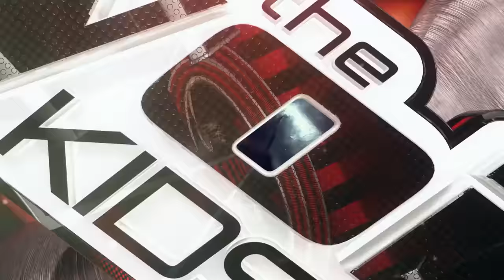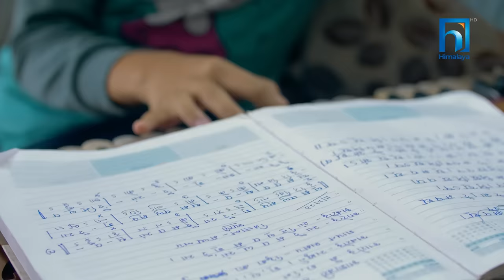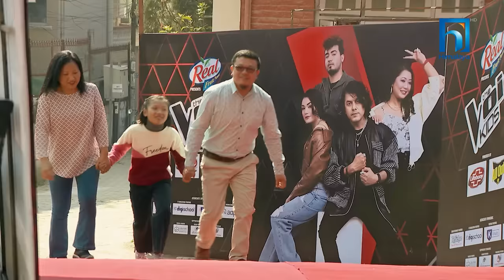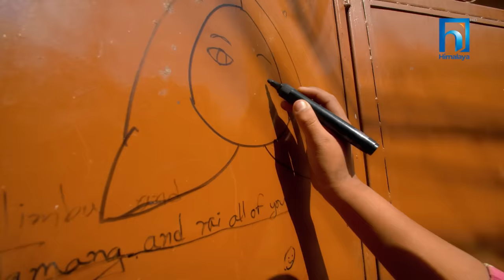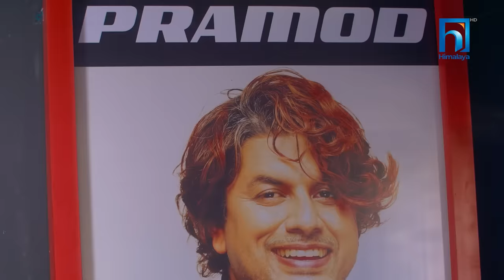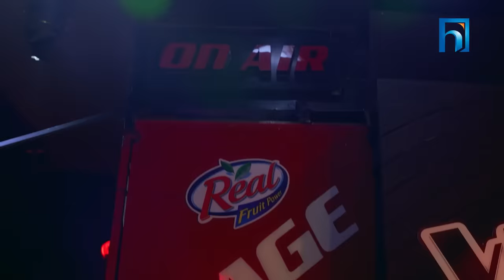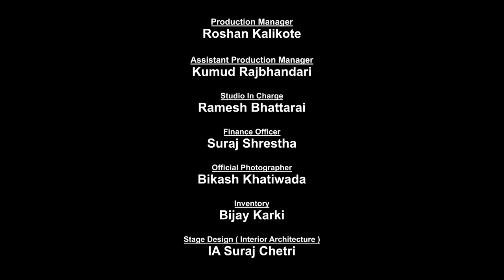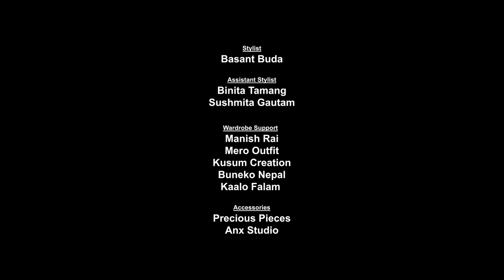The Voice Kids - Episode 01 | Season 2 - 2023